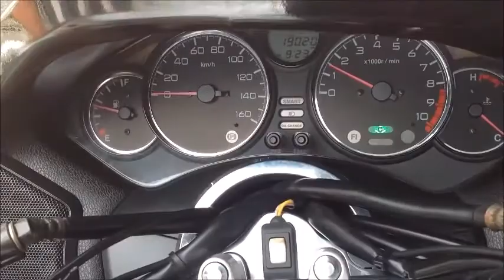エンジン始動／マフラー音 フォルツァ(MF08) 2005年 中古車 バイクショップ名：ＳUＲＦＡＣＥ （サーフェイス）